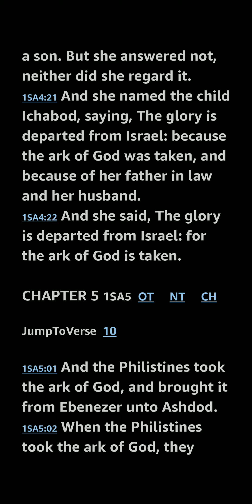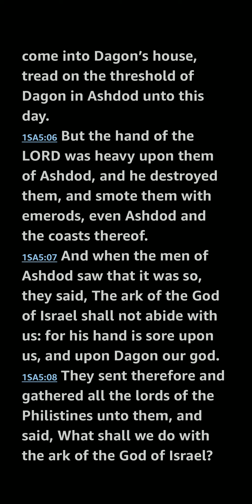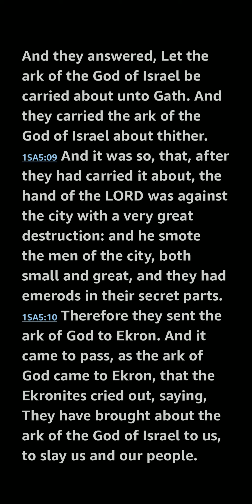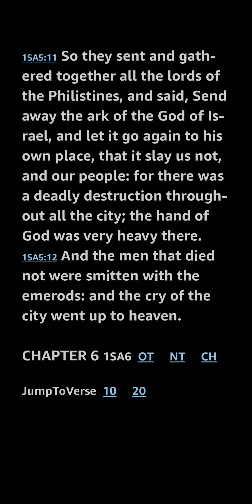1 Samuel 5 KJV